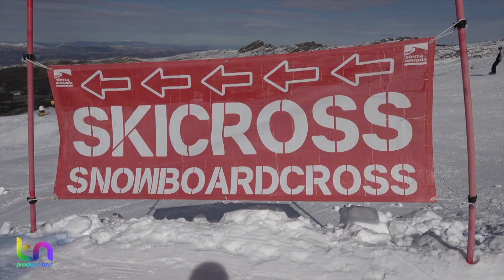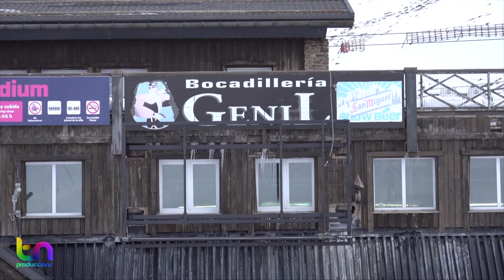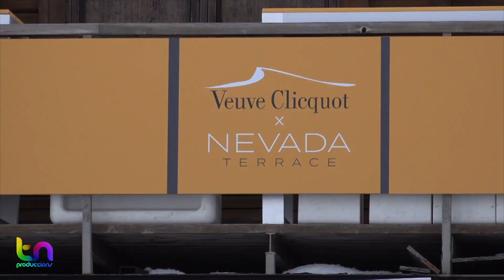LES NOVETATS DE L'ESTACIÓ DE SIERRA NEVADA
La nevada de la penúltima setmana de gener va recobrir de neu tota la serralada i l’estació de Sierra Nevada, a Granada. Les 130 pistes de tot tipus de dificultat, amb un total de 110 quilòmetres i un desnivell de 1.200 metres,  tenien unes condicions de neu immillorables.  Acompanyats per Santiago Sevilla, Cap de Comunicació de l’estació de Sierra Nevada, ens desplacem pels diferents sectors per conèixer les millores que han fet aquesta temporada i per gaudir d’aquest important destí de neu a nivell d’Espanya i d’Europa.

Moltes gracies per veure el video, esperem que t’hagi agradat i que t’hagi servit a nivell informatiu i d’entreteniment!!

Apreciaríam molt que et SUBSCRIBISIS 😍 al Canal, que li donguis LIKE 💖 al vídeo i que el COMPARTEIXIS 🎁 amb amics o coneguts teus interessats en aquesta temática!!

Volem agrairte el haber vist el nostre video i al mateix temps informarte que fer aquest Nivell de Producció Setmanal amb mes de 5 VIDEOS pujats a la setmana no es Fácil, Rápid ni Barato i per aixó et demanem que ho tinguis en compte cada vegada que vegis els nostres videos!!

😍 SUBSCRIUTE!! Sempre que t’agradi el contingut clar!
😉 COMENTA el vídeo, que t’ha semblat??
💖 LIKE al video si s’el mereix...
🎁 COMPARTEIX amb amics/gues!!

A continuació et deixem una recopilació del material que fem servir en els nostres vídeos, tant material per grabarlos y editarlos com material técnic especialitzat (material esqui, montaña, espeleo, parapent, escalada…):

-Material Grabació y Edició:

-Cámara Sony -Karma Grip
-Cámara Canon -Osmo Pocket
-Dron Mavic Pro -Mac Pro Xeon
-Dron Phantom -MacBook Pro